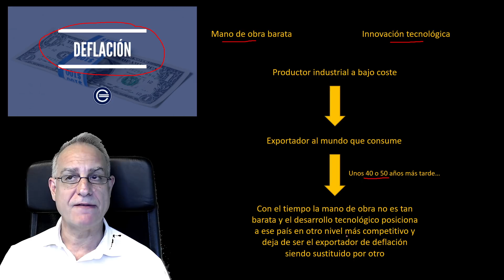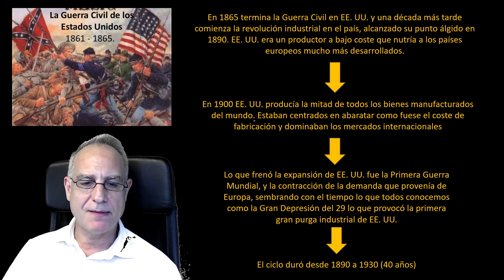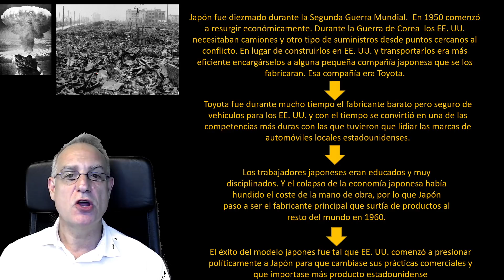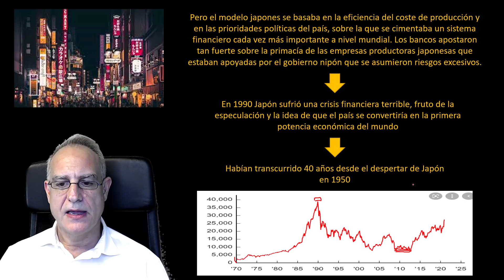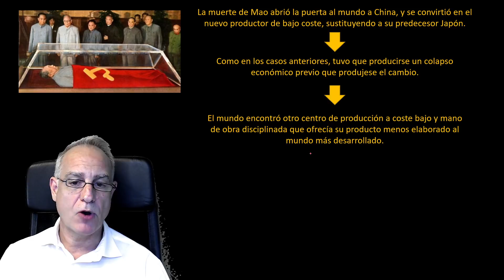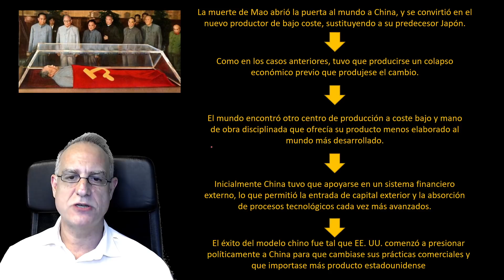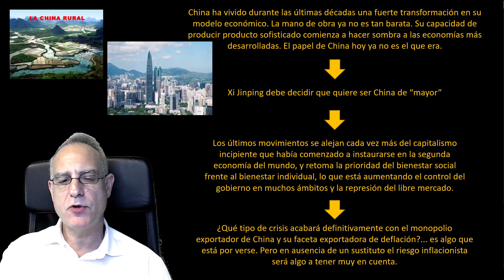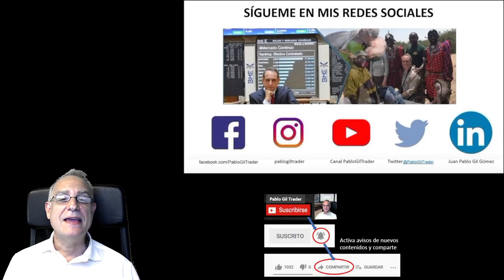Pablo Gil: ¿Será China el origen de una nueva crisis?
Desde hace unas semanas todos los medios hablan de la crisis inmobiliaria que puede provocar la caída del gigante chino Evergrande, así como los efectos de la crisis energética en el crecimiento de la segunda potencia del mundo. Sin embargo, nadie habla de los ciclos de largo plazo por los que lleva atravesando el mundo desde hace más de un siglo. En este vídeo voy a explicaros como EE. UU. primero, Japón después y finalmente China han sido los centros de producción industrial de bajo coste que dominaron el mundo en distintos periodos económicos y como sucesivas crisis provocaron el cambio de liderazgo entre dichos países. Ahora nos acercamos a un momento crítico en la historia en el que China tendrá un papel crucial y que podría provocar un cambio de régimen económico mundial.